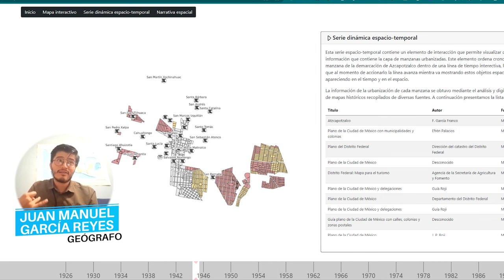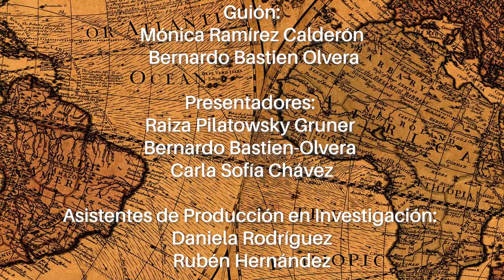Los Mapas: ¿Herramientas de Poder?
En este video exploraremos cómo los mapas pueden ser mucho más que simples herramientas de navegación. Descubriremos el poder de la cartografía colaborativa y cómo estos mapas capturan las historias, vivencias y necesidades de las sociedades urbanas.

Acompáñanos a conocer otra faceta de los mapas como narradores de historias y como instrumentos clave en la planificación urbana y social.

Con la ayuda del geógrafo Juan Manuel García Reyes y su mapa interactivo de Azcapotzalco ilustraremos cómo el espacio urbano ha evolucionado con el tiempo, reflejando las transformaciones y constantes en la vida de sus habitantes.